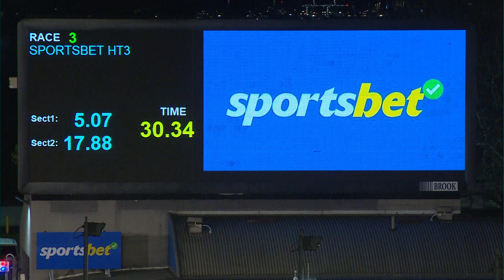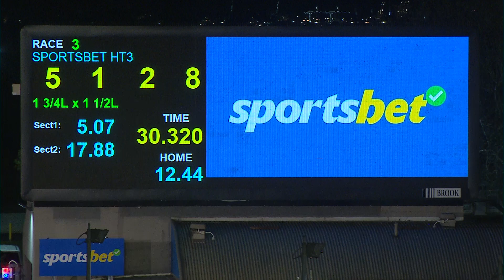MEP WED 26 JUN 24 R3